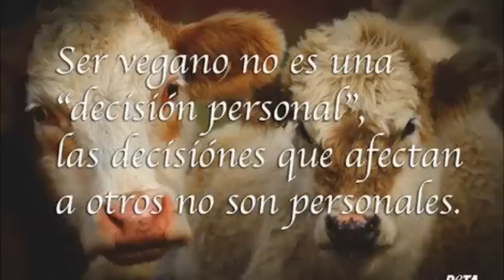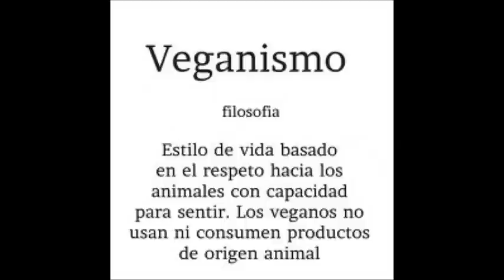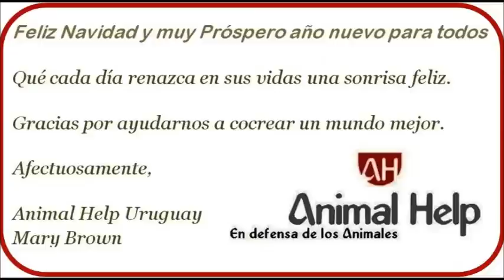ÁNGEL rescatado el 21 12 14 y Manifestaciones de amor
El 21 de diciembre'14 recibí una llamada desde Lezica que en la verreda habían dejado a un perro con sarna, bichera en la nuca y que no se levantaba, cuando me mandó fotos a mi pedido, parecía degollado, tiene un tumor en la nuca donde estaba la bichera. Me lo publiqué en mi Facebook ANIMAL HELP URUGUAY pidiendo que alguien me lo trasladara, Natalia me lo trajo y ayudó a hacer las primeras curaciones y le di Celecoxib por su tumor gracias a la tía Leo, hoy estuvo caminando!! lo mime y me mueve la cola, comió. Le puse Ángel por nombre porque es un anciano dulce. Está en ANIMAL HELP URUGUAY cel. 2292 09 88